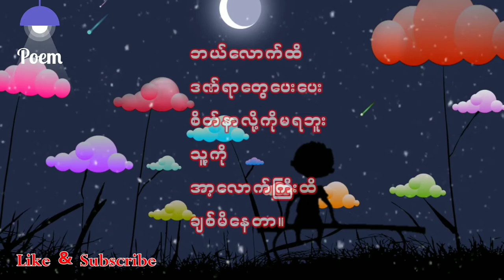စိတ်နာလို့ကိုမရဘူး သူ့ကို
❤ အချစ် အလွမ်း ကဗျာလေးတွေကိုနေ့စဥ်တင်ဆက်ပေးသွားမှာပါ။

❤ မိမိတို့ရဲ့ကဗျာလေးတွေကိုလည်း ပေးပို့နိုင်ပါတယ်။

🎥 Edit by kinemaster,pixellap,background eraser

Poem channel